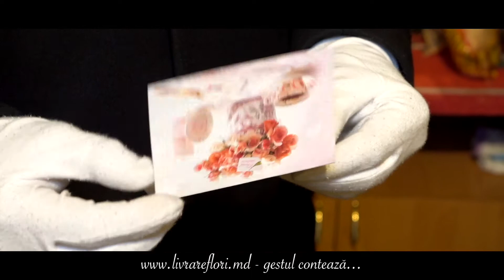Ești o mamă adevărată, te iubim 104991